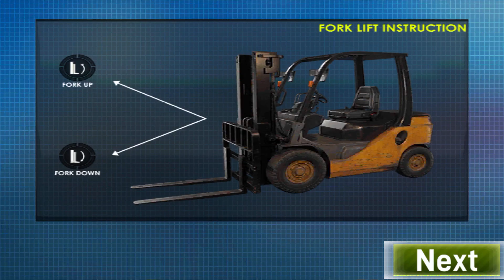Long Trailer Truck Transporter Excavator | Construction Vehicles Delivery | Android Gameplay